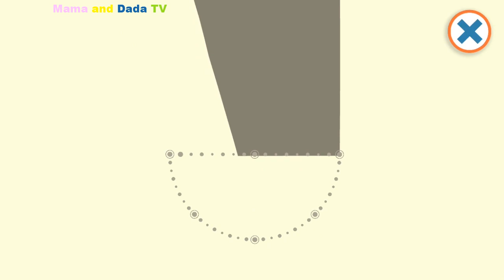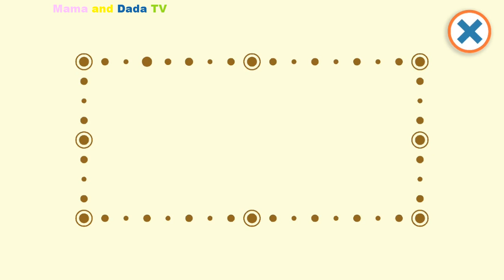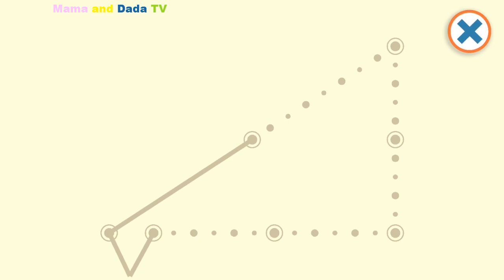Artie's World Part 1 - Savannah Safari - Best Games for Kids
Watch now to follow Artie and his Magic Pencil on another exciting and educational adventure, but this time, across a greatly expanded animal world! Navigate enchanting maps, and when our hero has an idea, tap the light bulb, connect the dots and watch as your creations spring to life with funny animations and high-quality audio, in 16 languages!
MAIN FEATURES:
- BRAND NEW animal map packs to explore! - 8 free toys and gifts to draw and share in ‘Artie’s Village’ - NOW 75 further animals to purchase in ‘Ocean Odyssey’, ‘Savanna Safari’, ’Arctic Adventure’, ‘Jungle Journey’ and ‘Farm Friends’- Learn to draw using basic and irregular shapes with a handy dot-to-dot system - Encourage sharing and friendship with a whole cast of cute characters - Reinforce learning with a bonus card matching game - Learn the names of the objects and animals - Hear how to say them with friendly voice-over - Watch humorous animations and interactions when pressing on animals- No third-party advertising, no social media
LEARN TO DRAW: - a Lion- a Robot - a Dinosaur - a Polar Bear - a Shark- a Cow and Calf- a Monkey- an Orangutan - many more!
At Minilab Studios, we make a simple pledge: to make fun and learning one and the same, through safe and playful digital experiences that stimulate children’s curiosity and creativity.
NEXT Best Games and Fun Learning for Kids videos:
➔ Learn Colors and Counting from 1 to 10 with LEGO Trucks